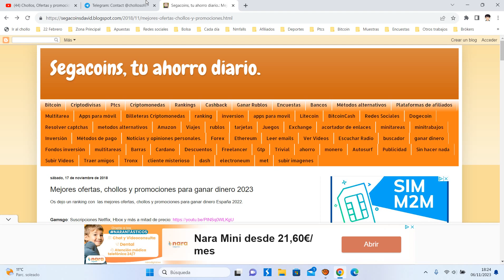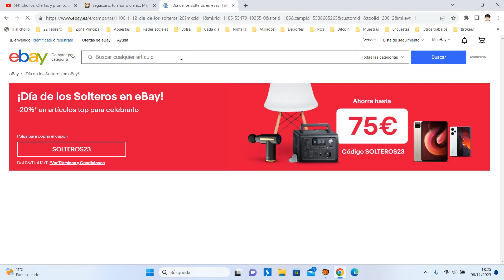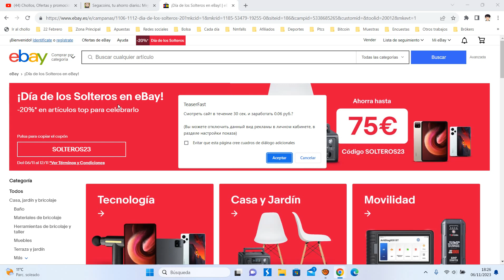📱 Día Del Soltero Ebay Cupón del 20% en artículos TOP Noviembre 2023 | Ofertas + Descuentos Ebay 📱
Día Del Soltero Ebay Cupón del 20%

¡Día de los Solteros en eBay!
-20%* en artículos top para celebrarlo
Código del cupón -SOLTEROS23